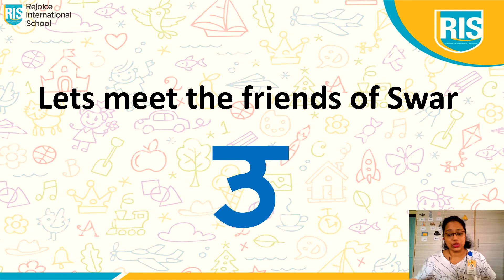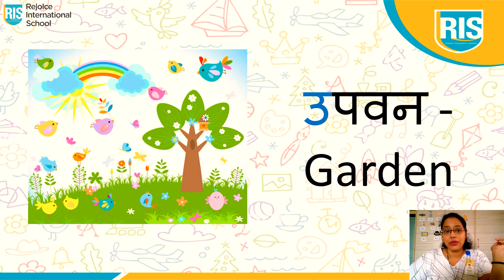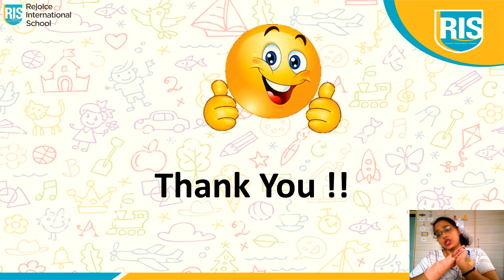Grade Srkg Swar U Jaibala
Welcome to the world of the Hindi swar उ ! Are you excited to meet
this new swar and its many friends. Get ready to meet the friends of swar उ